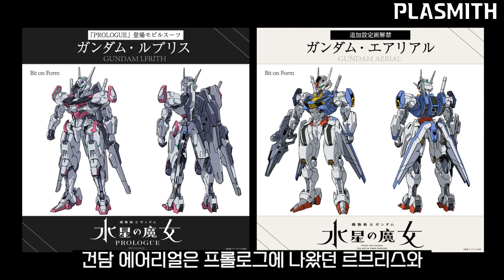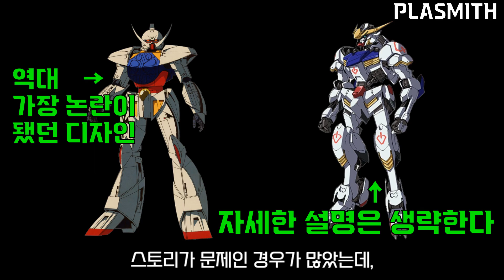어쩐지 프로포즈 방식이 고전적이더라니... / 기동전사 건담 수성의 마녀 / 템페스트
안녕하세요, PLASMITH 요한입니다.

아시는 분은 아시겠지만,
현재 2화까지 공개된 수성의 마녀는
셰익스피어의 희곡 템페스트를 모티브로 사용하고 있습니다.

템페스트와 수성의 마녀를 비교해 보면서,
앞으로 수성의 마녀가 어떤 방식으로 전개 될지 추측해 보았습니다.

0:00 잘 부탁해 신랑
0:25 인트로
2:10 프로스페로
2:37 마녀와 에어리얼
5:55 미오리네와 슬레타
8:41 프로스페라
12:29 수성의 마녀와 템페스트
13:44 아우트로